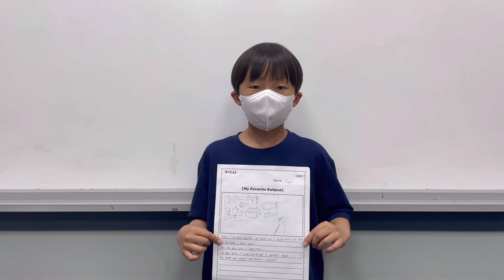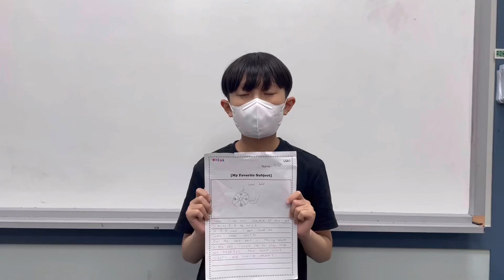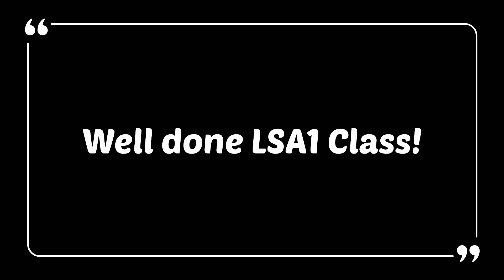2023 May LSA1 Dream Tree - Lily T